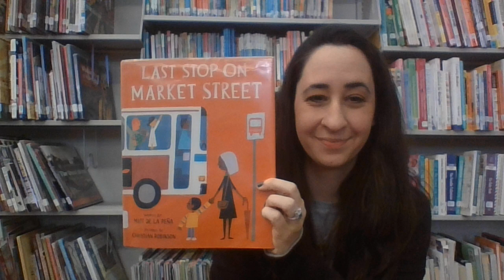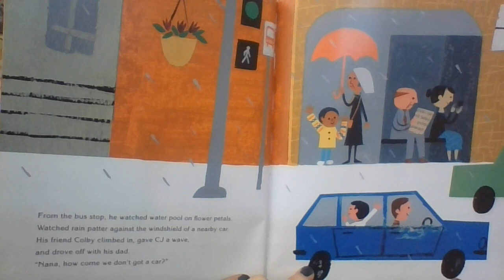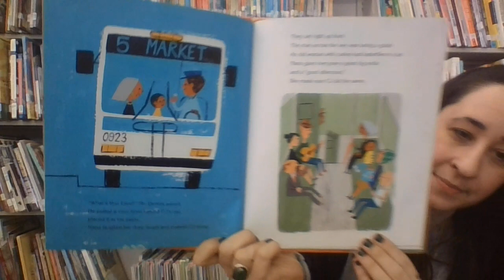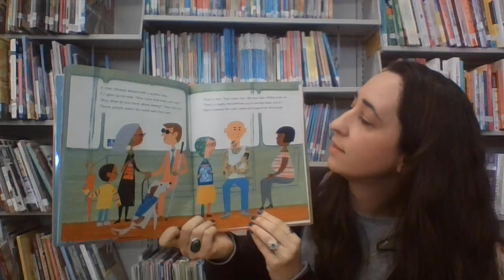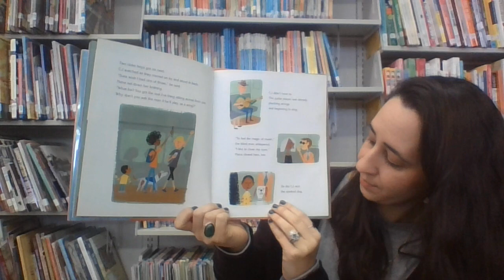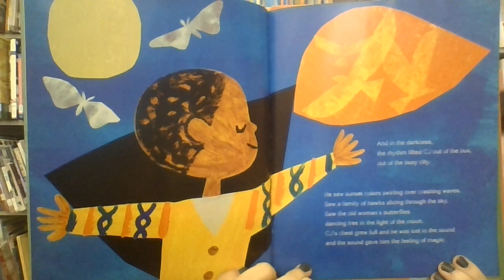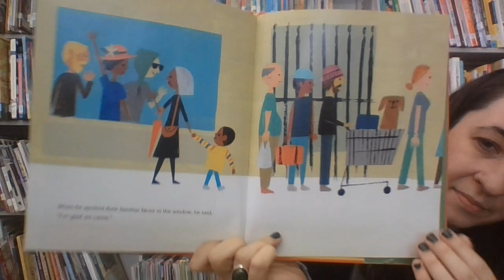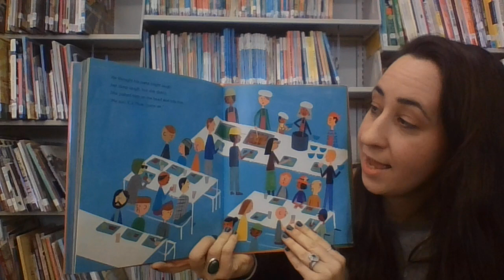Last Stop On Market Street CCR1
Every Sunday after church, CJ and his grandma ride the bus across town. But today, CJ wonders why they don’t own a car like his friend Colby. Why doesn’t he have an iPod like the boys on the bus? How come they always have to get off in the dirty part of town? Each question is met with an encouraging answer from grandma, who helps him see the beauty—and fun—in their routine and the world around them.

Read by Miss Laura, this classic book is a companion reading for our Centre County Reads selection of "The Address Book" by Deirdre Mask. To learn more about Centre County Reads events,